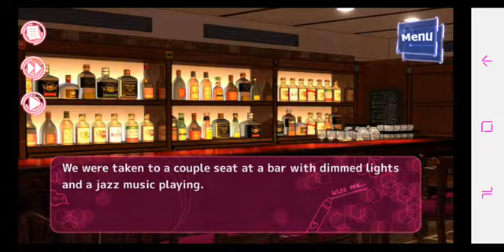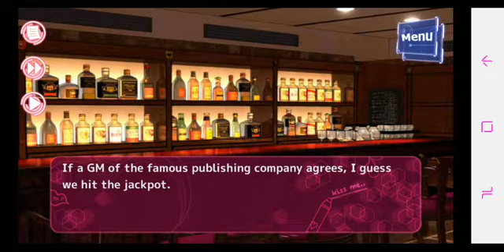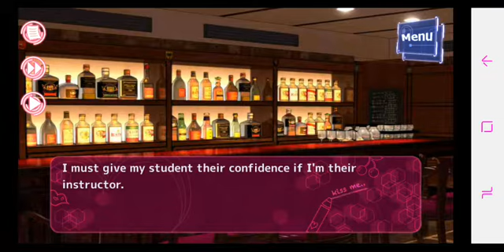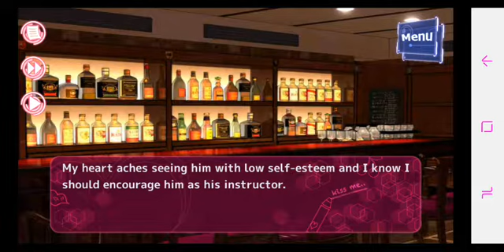My Pure Boyfriend - Junichi : Episode 08 "Hiding feelings" 🚫 +13 (English) My Drama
Josei game : Kiss Me Cherry/My pure Boyfriend

Summary

"Do you really believe…that a girl will fall in love with you?"

Here, the CHC Academy or officially known as the Charming Hope Cherry Academy, is a prep school of love for men who have never dated a woman in their lives.
It is one of the strangest school where many Charming Cherries from all over the country apply to enroll, hoping to get a girlfriend.
Several months have passed since I've started working here and being called "The Tamer of Love."
I am still in training. The masochistic Charming Cherries love me for some reason.
I lecture them from day-to-day about love, but my hobby is… romance games or "Otome games".
I have no interest in real life men, whatsoever. Because none of them can beat the 2D world no matter how good looking or wealthy they are.
However… That does not mean I was always like this from the start.
I'm just tired of having relationships with real life men. Learning to let go is sometimes important.

Yes, since that day.
Because that was the reason why I started working at the academy.

An absolute zero Disappointing handsome :
Junichi Kusamoto
Height: 5'9 Age: 34
"I've never actually dated a woman before. That's because………"

A GM of a huge publishing company.
Many women love him for his handsome looks and his competence……… However, he does not seem interested at all.
It seems something happened to him in the past regarding women, and his communication skills towards women are surprisingly low.
He found out about the academy through work and enrolled, hoping the main character can help him overcome his trauma.